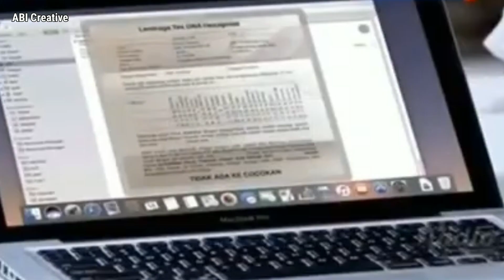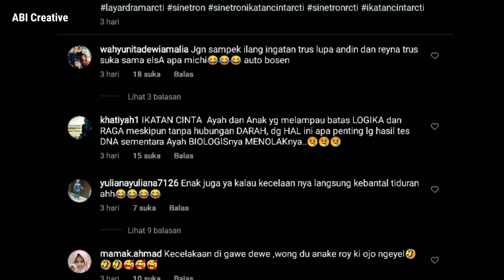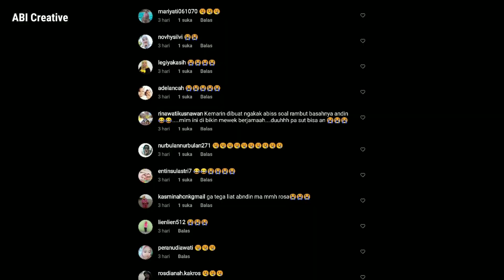Bikin Salfok Pada Suatu Benda Saat Adegan Arya Saloka Kecelakaan di Ikatan Cinta